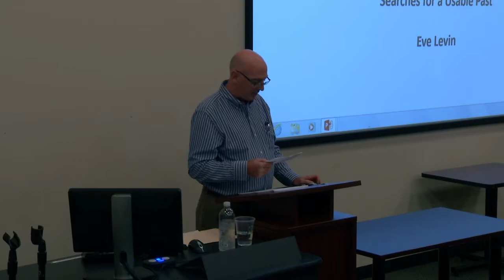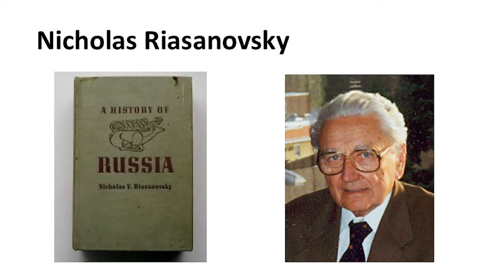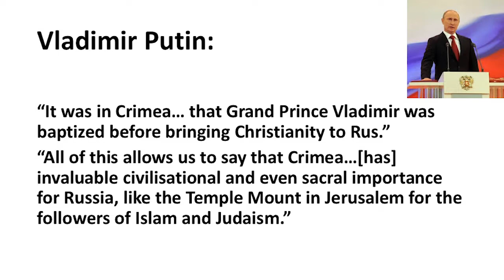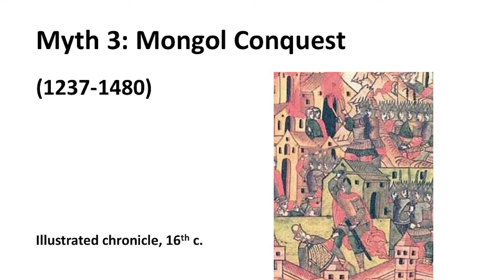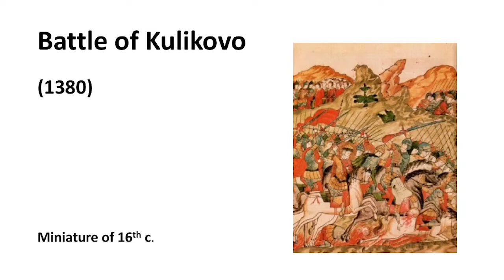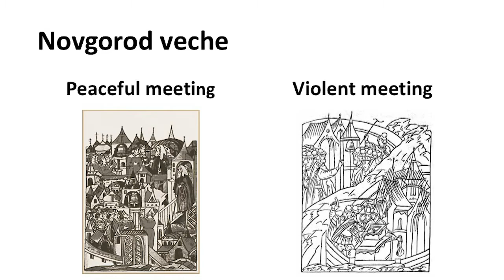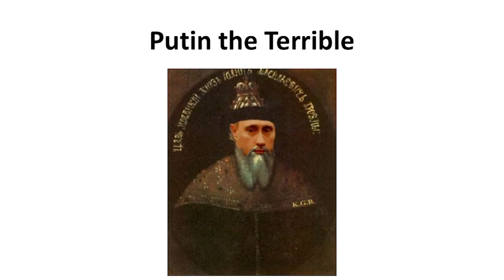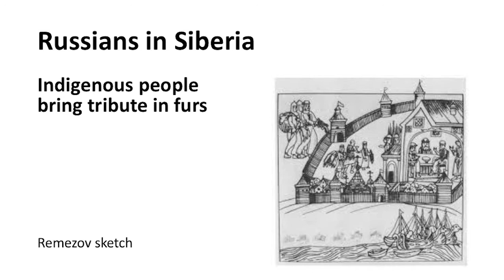Year of Russia - Medieval Russia: Searches for a Usable Past | Kennesaw State University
Speaker: Eve Levin
Kennesaw Campus
Social Science